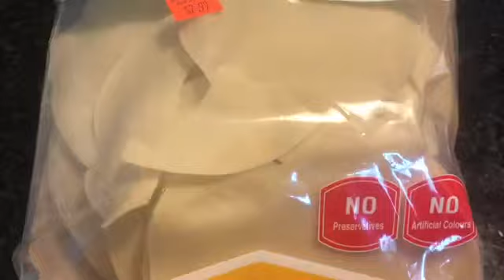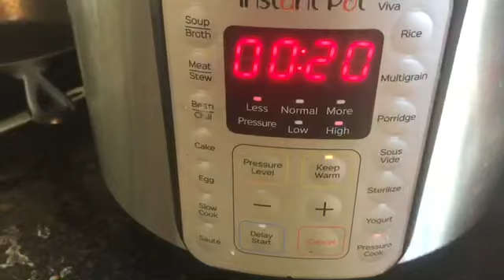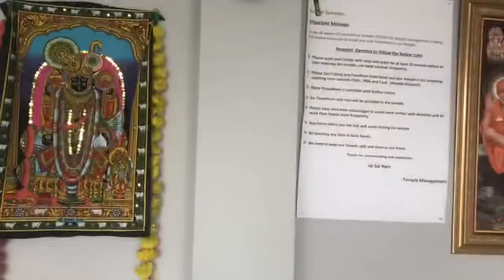DITL, Mother’s Day, அன்னையர் தினம் 20mins Vegan meal, meeting my besties after a year👭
Pls do try it and let me know your feedbacks in the comment section. Thank you 🙏🏼

I’ll tell you more about myself in the coming videos. Please share your stories and recipes with me as well. I hope this is the start of a beautiful friendship...
Pranav M's Hurry Curries
Thank you for your time, my friends.
Stay positive, Stay safe, Stay healthy :)